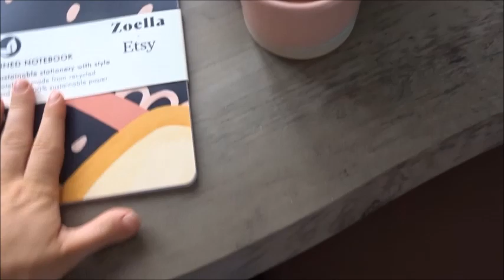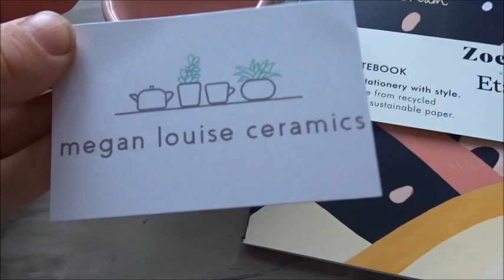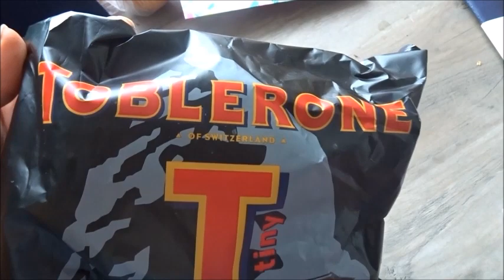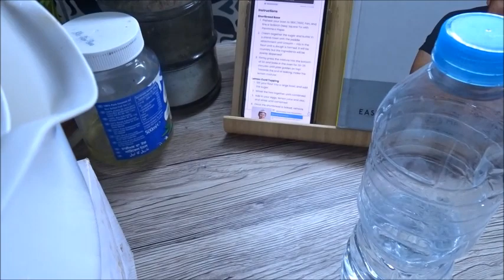CHATTY VLOG, GETTING CAUGHT IN THE RAIN & BAKING | DAY IN THE LIFE | MOLLY BAKER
Hi my loves, as you all know im trying to get back into vlogging & filming as and when i can without worrying that content isnt 'interesting enough' because they are my favourite videos to watch, just normal day in the lives! so grab a cuppa, probs a biscuit too! and enjoy a day in the life of jasper & i when i have a day off and just general chit chat!